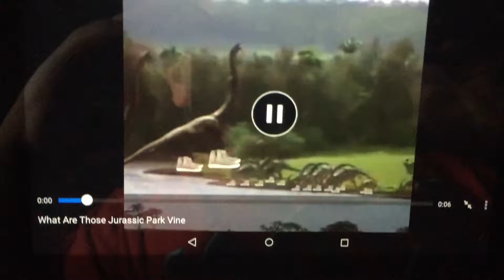WHAT ARE THOOSE - Jurassic Park Vine